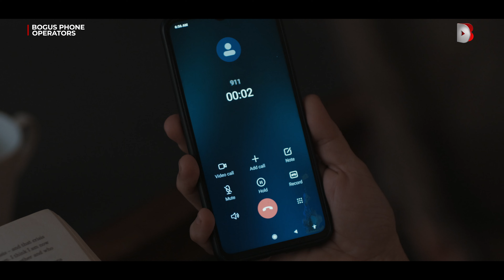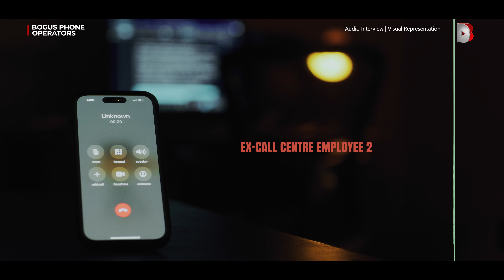Bogus Phone Operators | Official Trailer | DocuBay Original | Documentary Film | 4K | March 8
Scamsters impersonated IRS officials, swindling $50 million from Americans, especially targeting senior citizens, by instilling fear, and funneled the money back to India. In 2016, India faced a seismic shift in its perception of call centers when the infamous "Thane Call Centre Scam" was uncovered.

Through the lens of the investigative officer who led the raid, the documentary "BPO" sheds light on the scale and severity of the alleged scam, its impact on US victims, and the subsequent investigation involving cyber experts, lawyers, and a joint operation between Indian police and the FBI.

As the film delves into the alleged methods employed by these criminals and the challenges faced by law enforcement, it prompts reflection on whether technology can outpace these sophisticated criminals or if they continue to outsmart authorities. Delving into the roots of criminal motivations and the expansion of call centers, "BPO" underscores the ongoing threat posed by such crimes to society.

Explore the ongoing threat call center scams pose across the globe. Watch 'Bogus Phone Operators' from Mar 8 on DocuBay!

Director: Satyaprakash Upadhyay
Producer: Nirvaan Entertainment - Yule Rohan Kurup, and Meneka Kurup